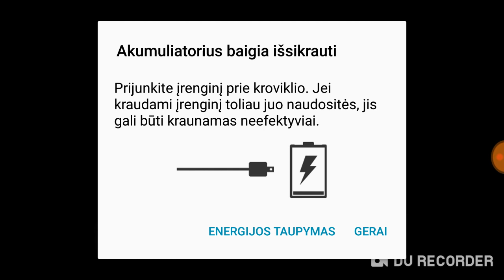2019 m. vasario 8 d.(2)